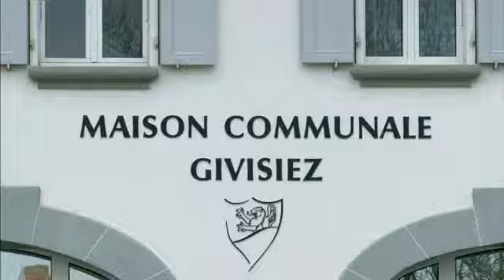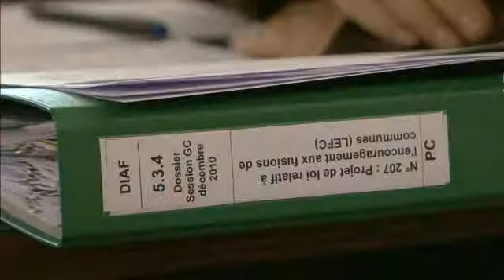Fribourg: 50 mio pour les fusions de commune. GO Fribourg!